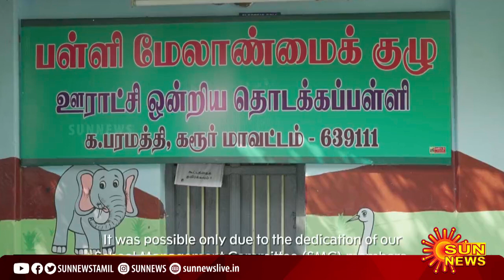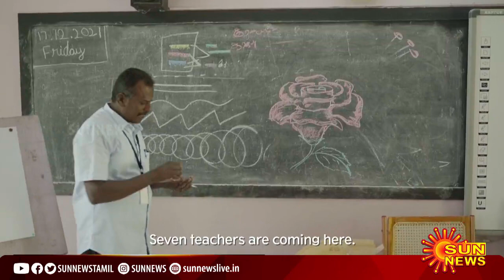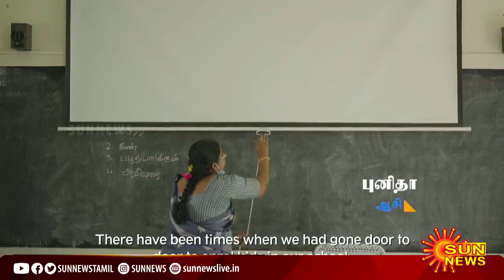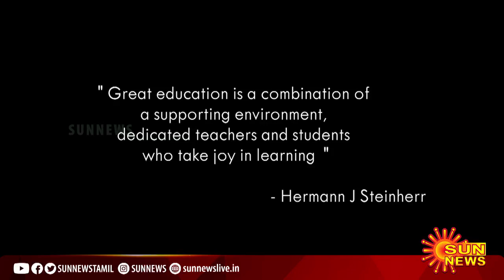இப்படியும் ஒரு அரசு பள்ளியா ??? நாட்டின் உயரிய சான்றிதழை வாங்கிய பெருமை கொண்ட ஒரே பள்ளி இதுதான்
@அரசுபள்ளி

நன்றி வணக்கம்